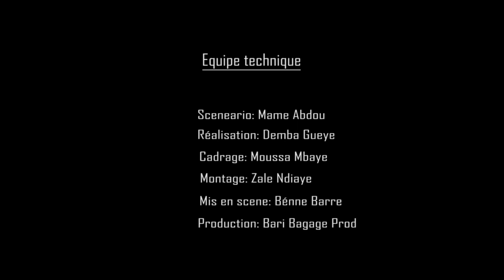Série Tolouway Saison 1 Ep 2 du 31 janvier 2023